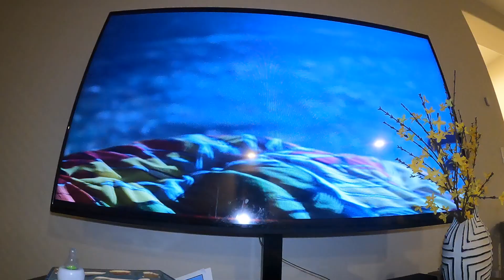I Hate This Movie- The Crazy Crandall's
Fun day to get scared by a childhood movie... I hate it.